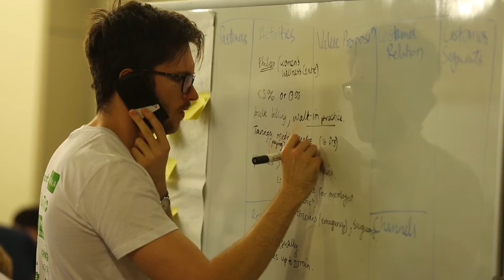Startup Weekend in Health Brisbane - Team Working Mouse story tackling ehealth complexity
Watch team Mind your Mob progress their eHealth simplification idea through the Startup Weekend for Health Brisbane 2016.
The team all came from Working Mouse company and used the Startup Weekend to help practice innovation methodologies and pitching.